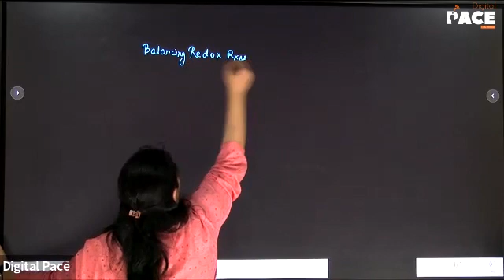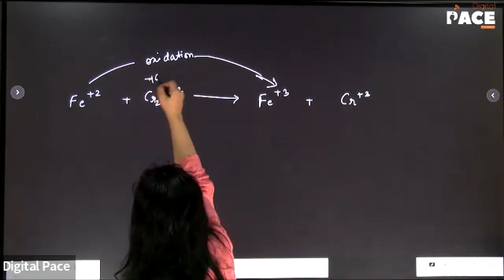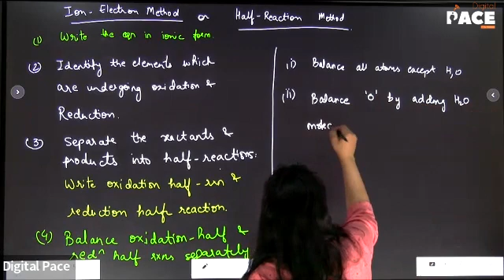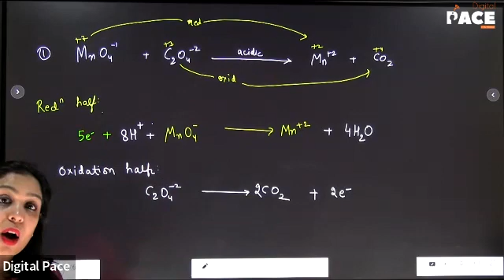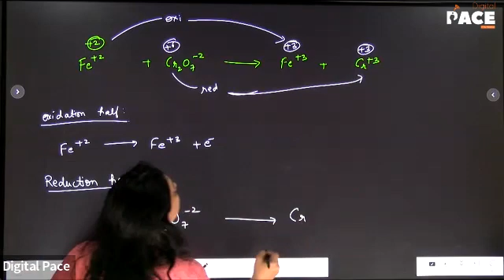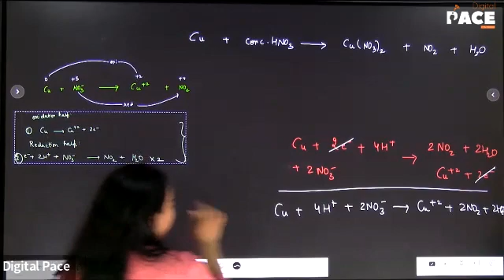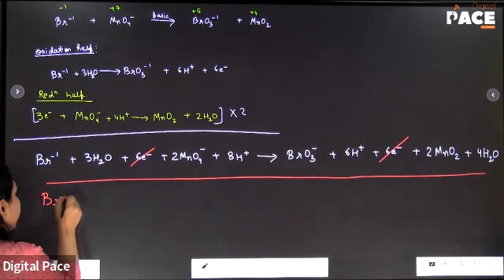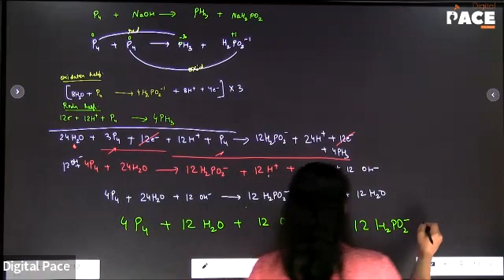Super 30 | Chemistry | Redox reactions | Lec-2 (27/04/2022)